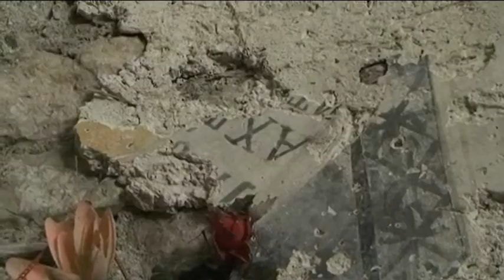KISHA E MUZAKAJVE ABCNews 30 Shtator 2013